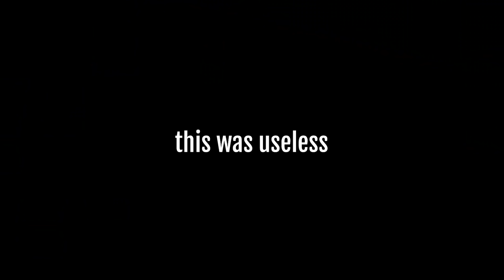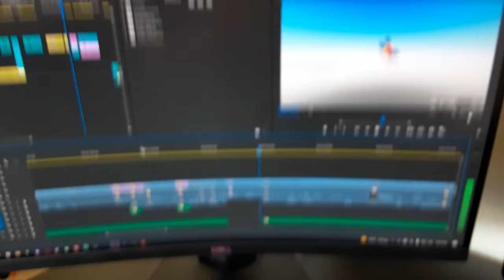Item Asylum but we suck at the game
The title pretty much sums it up

Songs
NFL Theme Song
Roblox music - M.U.L.E
ULiL_ Occult à la Carte
Ace Attorney - 11 Investigation Cornered Variation
FNAF - Legal Woes
Undertale Yellow OST - Forlorn